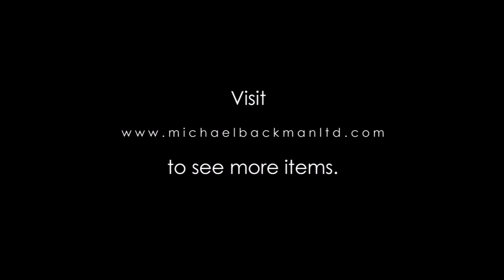4972 Silver Dangling Earrings